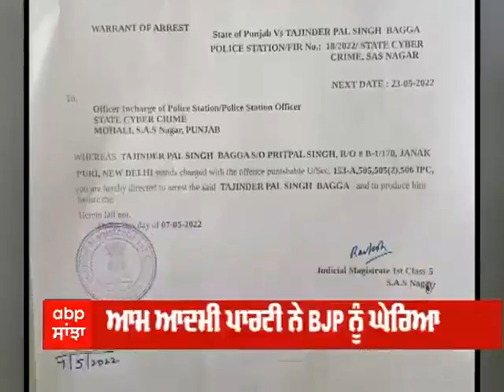Bagga ਦੀ ਗ੍ਰਿਫਤਾਰੀ ਦੇ ਮਾਮਲੇ 'ਚ ਸਿਆਸੀ 'ਚ ਦੂਸ਼ਣਬਾਜੀ ਜਾਰੀ, Police ਨੂੰ ਰਾਜਸੀ ਹਿੱਤਾਂ ਲਈ ਵਰਤਣ ਦੇ ਦੋਸ਼ ।